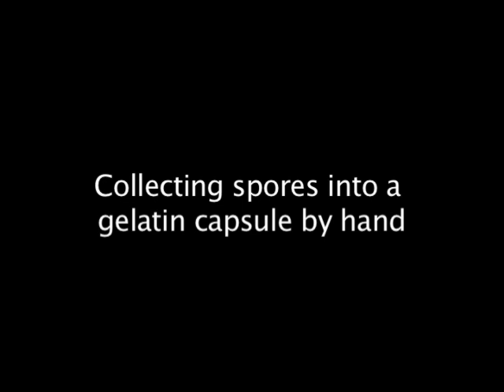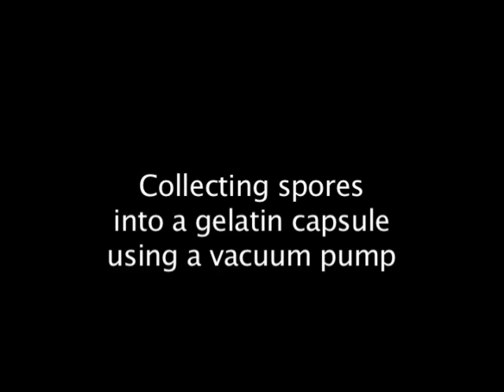Race Analysis 05 - Collecting Wheat Rust in the Nursery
Methods for collecting increased wheat rust spores for subsequent inoculation of differential sets